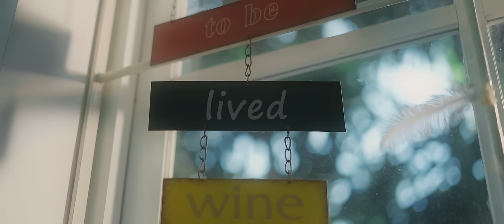DHANITH SRI - APRAKASHITHA ( අප්‍රකාශිත ) Official Music Video | Album Rap Lanthaya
Title  - APRAKASHITHA ( අප්‍රකාශිත )
Album - RAP LANTHAYA
Executive Producer | Concept - Dhanith Sri

VIDEO CREDITS
Video Director - Dhanith Sri
DOP/Editor/VFX - Gaishu G
Camera Assistant : Rukmal Kanchana
Gaffer - Sithmina Gunathilake
Light Assistant : Rashmi K. Basnayake
Costumes - Pramodya Indee, Dona Shi
Colorist - Yashoda Danupama
Starring - Kavya Eriyagama
Cover Art - Dhanith Sri
Location Partners - Karma By Hila, Dinner Club Colombo

AUDIO CREDITS
Lyrics | Melody - Dhanith Sri
Music Arrangement, Composition & Production - Dhanith Sri | Mahesh Kankanige
Accoustic & Electric Guitar - Kavin Harshana
Mix & Master - Mahesh Kankanige

Special Thanks
P.D Muthukumarana
K.A Indrani
Sachith Muthukumarana
Hila Pereira @ Karma
K.M Beneragama
Lisa & Lyfe
Kavya Eriyagama
Pramodya Indee
Lahiru Bandara
Gaishu G
Mahesh Kankanige
Ranura Perera
Amodya Alwis